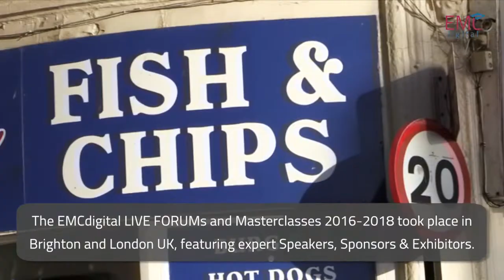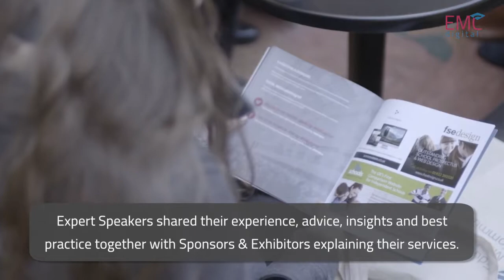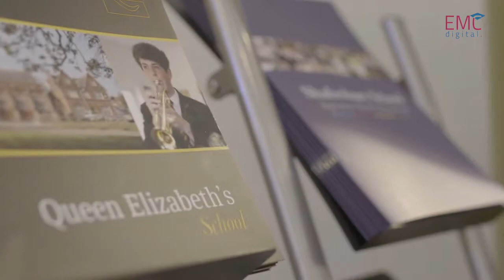EMCdigital LIVE 2018-2019 - Don’t Miss The Next Regionals and Masterclasses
EMCdigital LIVE FORUM - video introducing the EMCdigital FORUMs (Brighton UK).

NEXT EVENTS: The EMCdigital Regionals will take place in 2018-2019 and the next EMCdigital Masterclasses will take place in London UK from Tuesday 6 November to Friday 9 November 2018.

ABOUT EMCdigital

Welcome to EMCdigital (digital Education Marketing Communications).  To register for upcoming conferences, training workshops, seminars and masterclasses and to use the Supplier Directory, resources and guides, please

EMCdigital provides resources, advice and information for anyone responsible for student recruitment, marketing, admissions and communications in the Education sector - in Nurseries, Schools, Academies, Colleges and Universities etc.

* EMCdigital LIVE comprises conferences, regionals, masterclasses, workshops and seminars - tickets are available

* EMCdigital ONLINE provides a Supplier Directory together with articles, presentation slides, videos and other materials in the EMCdigital Learning Resource Centre (LRC) for education and training organisations (Nurseries, Schools, Academies, Colleges and Universities etc).  Create an account to access the LRC Resources

ABOUT THE EMCdigital FORUMS

The EMCdigital 2017 FORUM took place at the Hilton Brighton Metropole hotel and the 2016 FORUM took place at the Brighton Dome, organised by isbi Schools and Click Recruit Enrol

The FORUMs covered key aspects of digital communications, marketing, student recruitment and admissions for Education.

They were attended by hundreds of staff from Nurseries, Schools, Academies, Colleges and Universities from around the UK, Europe and beyond.

The EMCdigital 2016 & 2017 FORUMs both were was an inspirational day for all involved, full of tips and best practice.

Hosted by Matthew D’Arcy (Click-Recruit-Enrol), speakers at the EMCdigital FORUMs have included:

*  Aleyda Solis (Orianti) on ‘Search Engine Optimisation (SEO) for digital Education Marketing, Admissions & Communications’

*  Caroline Beavon (Infographics & Information Designer) on ‘Infographics for digital Education Marketing, Admissions & Communications’

*  Chris Harding (Lark) on ‘Great Content for digital Education Marketing, Admissions & Communications’

*  Michael McCann (Response One & Branded3) on ‘Conversion Rate Optimisation (CRO) for digital Education Marketing, Admissions & Communications’

*  Tom Wilkinson & Tom Fuller (University of Oxford) on ‘Video (Multi-media) for digital Education Marketing, Admissions & Communications’

*  Claire Wass (Downside School) on ‘Using Audio (Podcasting) for digital Education Marketing, Admissions & Communications’

*  Dave Musson (University of Warwick) on ‘Social Media for digital Education Marketing, Admissions & Communications’

*  Dan O’Driscoll (Singularity) on ‘Winning Websites for digital Education Marketing, Admissions & Communications’

*  Steve Cathcart (The Student Room) on ‘Personalisation for digital Education Marketing, Admissions & Communications’

*  Luke Hay (Fresh Egg) on ‘Analytics & Online Reputation Management for digital Education Marketing, Admissions & Communications’